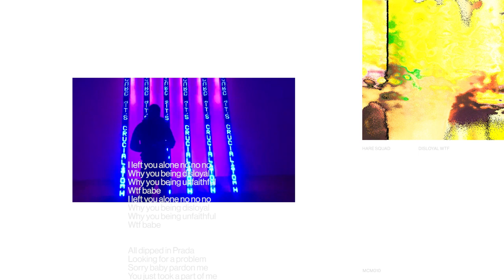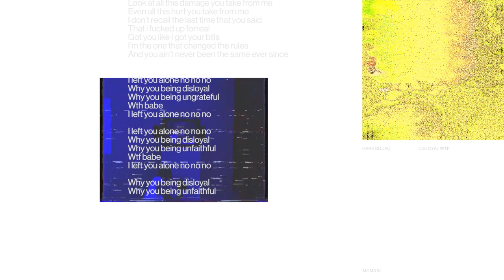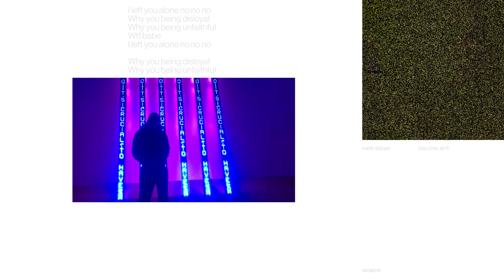Hare Squead - DISLOYAL WTF (New World Tapes #0003)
DISLOYAL WTF, 2020
A song by Hare Squead

Taken from New World Tapes, a compilation album by MCMXCV.

Production: Hare Squead, EDEN
Writing: Lilo Blues, Tony Konstone
Additional Drum Programming: Krewes
Art direction: Jonathon Ng, Joe Mortimer

mcmxcv.eu